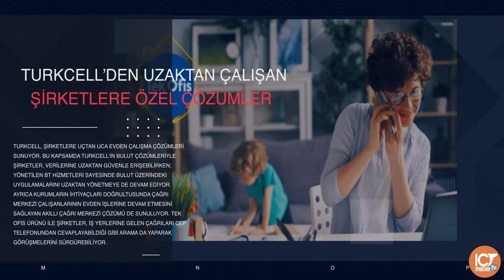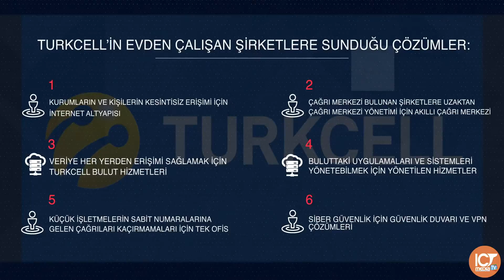Turkcell’den uzaktan çalışan şirketlere özel çözümler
Turkcell, şirketlere uçtan uca evden çalışma çözümleri sunuyor. Bu kapsamda Turkcell’in bulut çözümleriyle şirketler, verilerine uzaktan güvenle erişebilirken; yönetilen BT hizmetleri sayesinde bulut üzerindeki uygulamalarını uzaktan yönetmeye de devam ediyor.